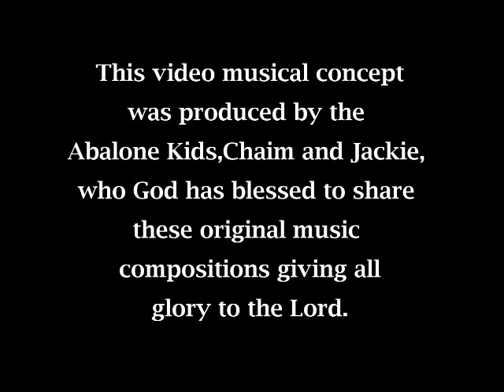"GOING UP" MUSIC SCORE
"The Gospel of Jesus Christ World Revival", Scriptures, FREE PRAISE MP 3s Music,Christian Videos (No 1 Google Search: "The Gospel of Jesus Christ World Revival" of 22,000,000)

"HE IS COMING" FREE MP3s, MUSIC/SPOKEN & CHRISTIAN VIDEOS

FREE STORE! "ETERNITY AWAITS".  FREE MP3's CD, Spoken Word Praise & Bible Studies, Christian Videos

WORLDWIDE CHRISTIAN VIDEO REVIVAL

Faith comes by hearing and hearing by the word of God to one who will believe that Jesus is Lord and His Gospel of Grace.

Featured Faithful
Evangelist's Leonard Ravenhill, Ian Paisley, Duncan Campbell, Paris Reidhead, David Wilkerson, J. Vernon McGee,  ProclaimHisWord, G.E.Patterson, The Abalone Kid.

Featured Faithful Praise Music Ministers

The Gospel of Jesus Christ set forth in scriptures encourages all humans to believe on Jesus Christ for remission of sins and eternal life. A revival has the purpose of encouraging believers to be dedicated, confess sins, and live in Christ and to the lost to come to Him for forgiveness of their sins.

Worldwide Gospel Revival is ongoing here as well as the preaching of the Gospel of Jesus Christ to the lost. Praise videos and MP 3 music is used as well as countless bible studies in scripture that make clear the critical choices of the lost necessary to believe on Christ through the Gospel.

Throughout the world people have visited to hear the Gospel of Jesus Christ and participate in viewing, and many, performing in the Worldwide Gospel Revival.

 Scripture is clear: go out into the world and preach the Gospel. God will make revival, and according to the scriptures

Hats off to YOU TUBE for it's genius of providing a vehicle for freedom of expression, through these videos of biblical topics. Without this blessing through their  creation this Revival would not be possible.